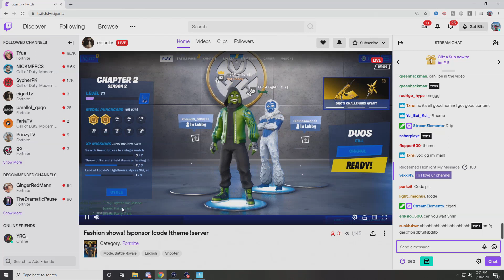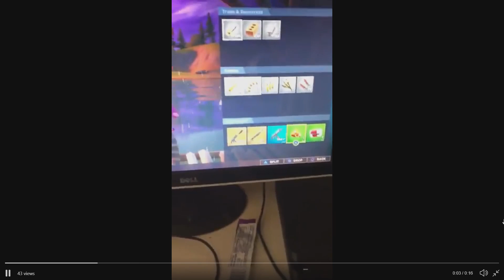Stream Sniping fortnite fashion shows with THE FISH ARMY!!! (So Funny)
~Streamers~
SlickStevie:

30K LIKES?!!??